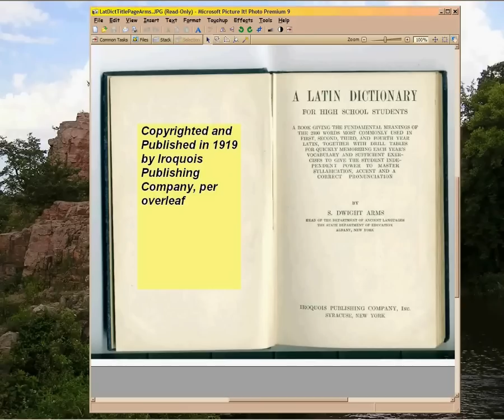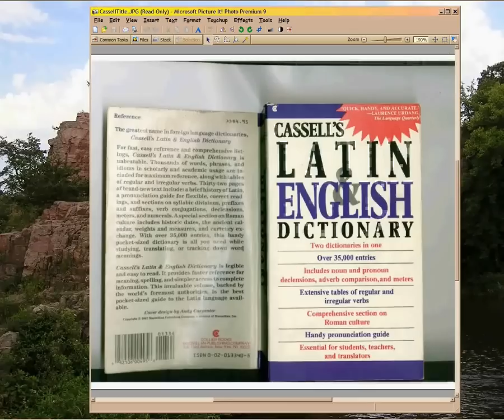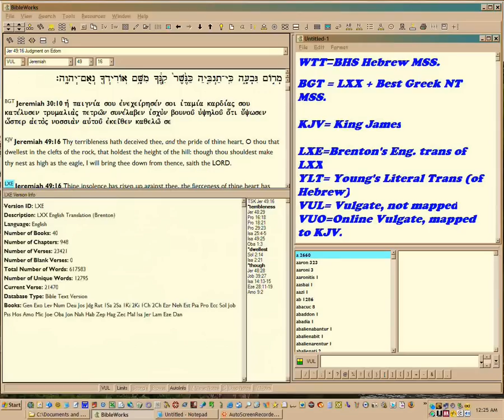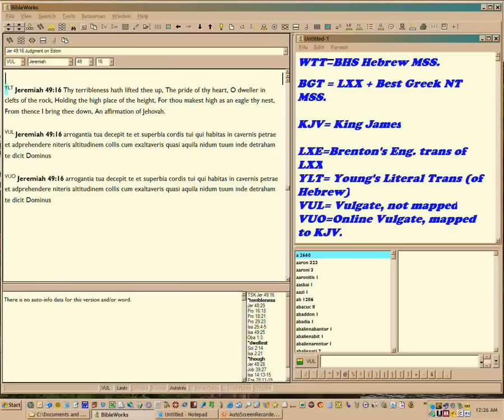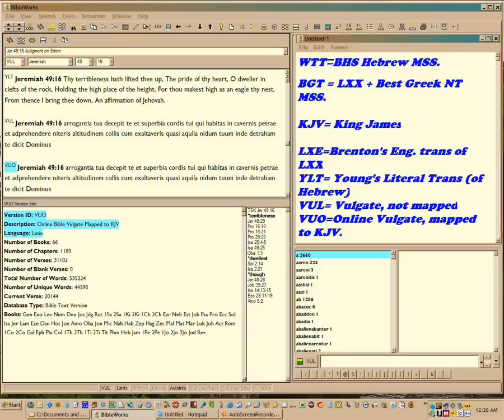4c PopeM Proving Petros (Pope) Lie (old trailer)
This video is replaced by the full version in HD on how Matthew 16:18 was kept intact, and the Old Latin +Vulgate were 'doctored' to invent a new Latin word to mask the Greek in that verse.  So read this description to get downloads and info.

The full version is simply search in Vulgate on petra, and on what should have been the Latin translations for both petra and petros in Greek.  Amazing, the results.

Main webpage on this topic, which shows how the Pope thingy was an invention of the 2nd century AD, is in

Idea is to show how Vulgate cleverly transliterates Greek petra AND petros to mask the difference between those famous since-Homer Greek words, instead of translating them with the Latin equivalents.  Latin did have translation equivalents for the Greek words; Vulgate sometimes uses the true Latin equivalents, so you can tell it was deliberate, when they instead TRANSLITERATE occurrences of petra and petros in the Greek, with the invented petrus in Latin. Very bald.

I'm no conspiracy buff, and am not even personally anti-Catholic;  anti their false doctrines, yes.  I have my own missal from the year I was born, okay?  See it live, in my Mary Bloopers video.

Even so, only idiots believe the 'Roman conspiracy' nonsense.  Still, Rome has its hand in the cookie jar, masking the truth about what Matthew 16:18 means. Very convenient, let the Latin rules on case endings bastardize the original Greek meaning of petra versus petros in Bible and Greek lit. No kind way to phrase this, sorry.